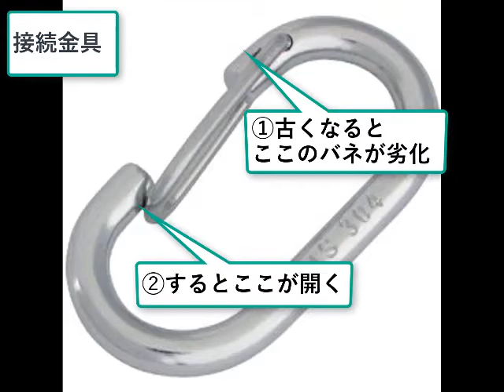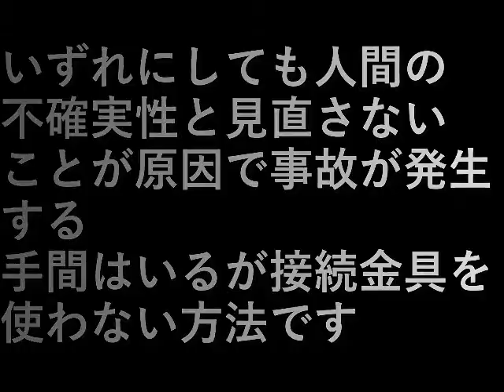ワイヤ－を繋ぐ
ワイヤ－の長さが足らないとき繋ぎます。

簡便な方法は接続金具を用いる。

でも振動により緩み外れることがゼロではない。

ワイヤ－が切れないこと以外、
絶対に外れない方法。

設備屋の適当田舎暮らし